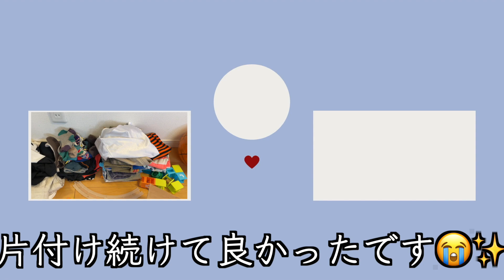【片付け】７日間放置された子供部屋を徹底的に片付ける！｜捨て活｜子供部屋リセット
7日間放置された子供部屋のリセット実践しました！
３ヶ月前、2日間に分けてリセットしたけど今回は日々の片付けがいかに大切なのか実感させられました😭✨